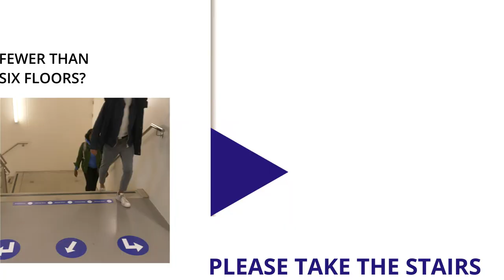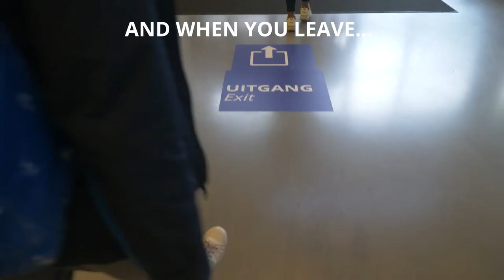Working together safely. How do we do that?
Our students show how to work safely at the AUAS.